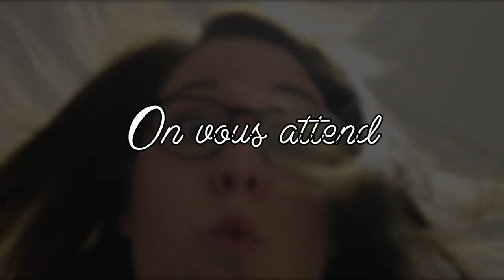LE SCAP FAIT SON SHOW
Vous l'aviez tous rêvé, l'équipe Well'Com vous dévoile sa vidéo du "SCAP FAIT SON SHOW"
Attention: A consommer avec modération !

C'est Schtroumpfement chouette...